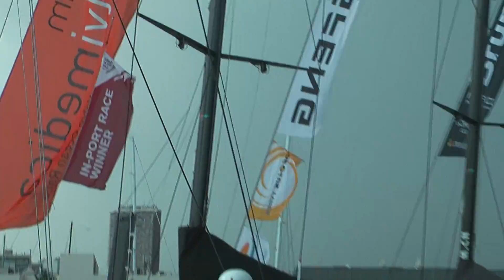Volvo Ocean Race 2014, 4 Octubre / parte 28